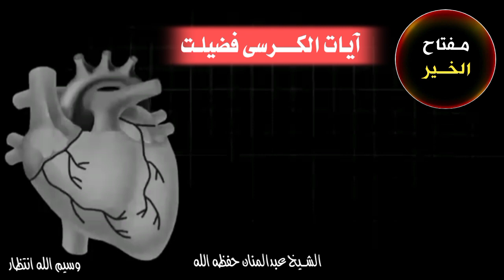د ایات الکرسی فضیلت|شیخ عبدالمنان محمدی|دینی مجلسونه